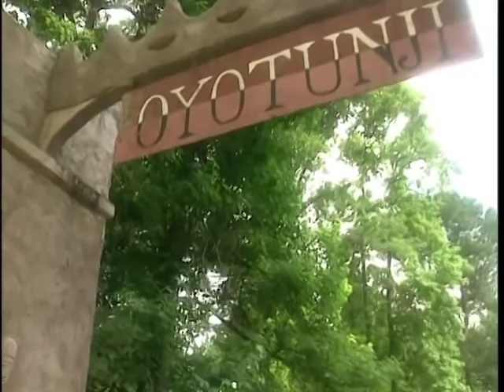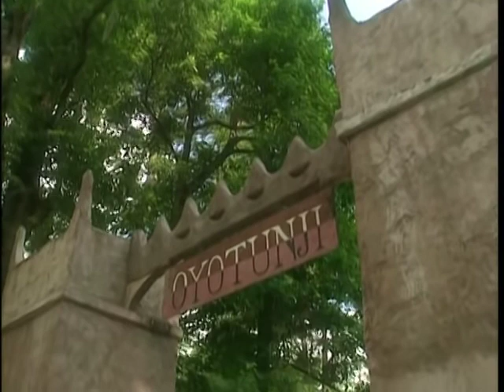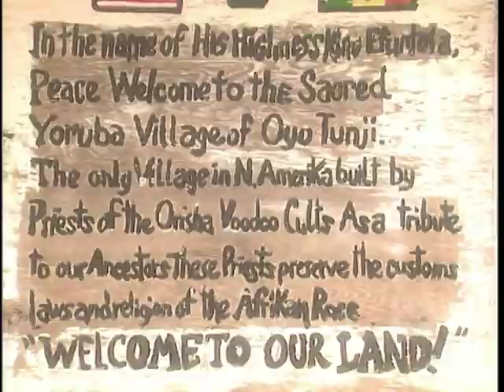Voodoo Rituals Documentary YouTube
*Spirit Celebrity Readings Spiritual work and spells. Live tarot card readings.
If you would like to speak to me privately, whether you want spiritual work done, spells, or a reading.
Please go to my website and book your session with me. When you do, please message me back to set up a good time for me to call you.

On all purchases with your new capital one card. Easy to get approved!

Join Instacart grocery and home delivery and pick up
For FREE.  $10 for you,
$20 for a friend
You'll get $10 off when your friend places their first order — they'll get $20 off too.

*Join imperfect foods and get fresh groceries delivered to your front door!

Oshun inspired mirror and comb